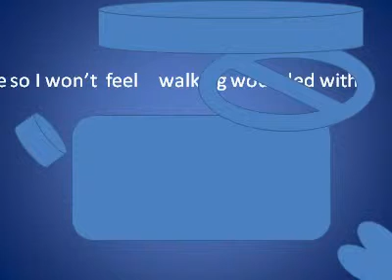Singing a Song I wrote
Back then back when, breathing over the mike, I need voice lessons, lots of mumbling.